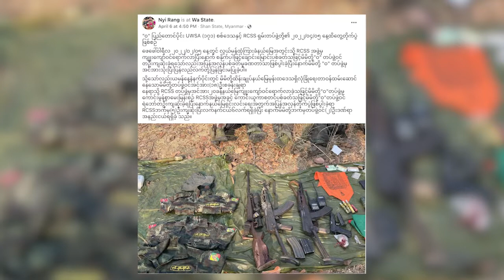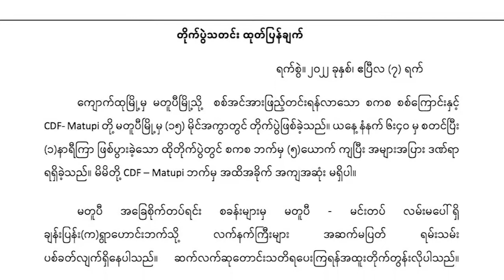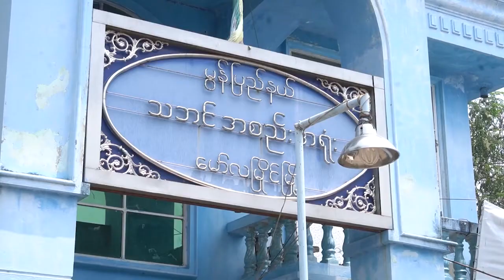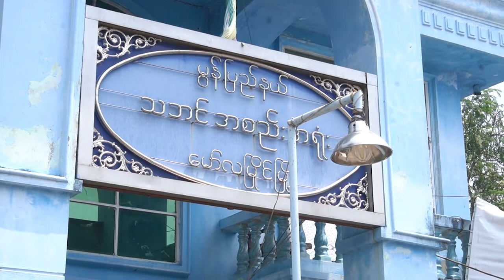တိုင်းရင်းသား ဘာသာ သတင်းအစီအစဉ် ( ၁၁ - ၄ - ၂၂ )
ရှမ်းပြည်ပြန်လည် ထူထောင်ရေး ကောင်စီ RCSS နဲ့ ဝ ပြည် သွေးစည်းညီညွတ်ရေး တပ်မတော် UWSA တို့ တိုက်ပွဲ ဖြစ်ပွားခဲ့ပါတယ်။

စစ်ကောင်စီတပ်နဲ့ CDF – Matupi တပ်တို့အကြား ဧပြီလ ၇ ရက်နေ့ မနက်ပိုင်း မှာ တိုက်ပွဲဖြစ်ပွားခဲ့ပြီး စစ်ကောင်စီဘက်က ၅ ယောက်ကျဆုံးခဲ့ပါတယ်။

မွန်ဇာတ်သဘင် ၇ ဖွဲ့ ကိုဗစ်ချေးငွေထုတ်ချေးခွင့်ရခဲ့တာကြောင့် သင်္ကြန်နောက်ပိုင်းမှာ ဇာတ်သဘင်တွေ ပြန်လည် ကပြနိုင်တော့မှာ ဖြစ်ပါတယ်။